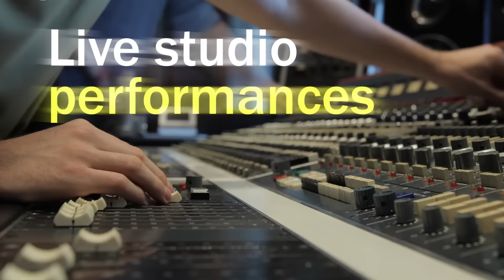A brand new music channel on YouTube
Like the centuries-old process of distillation, our mission here at Distiller Music is pure; to deliver some of the highest quality music performances available on YouTube, from the most exciting established and emerging talent the music world has to offer.